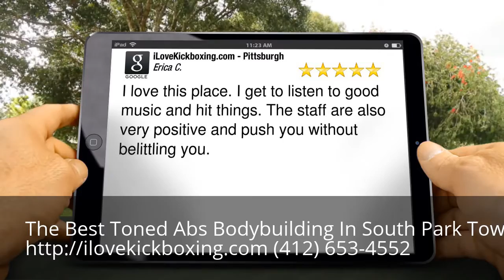Toned Abs Bodybuilding South Park Township PA